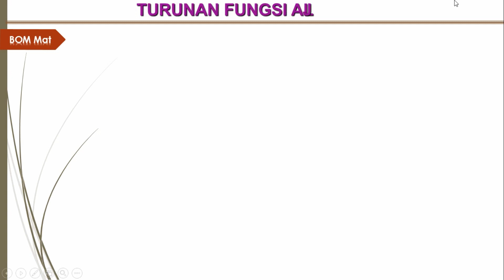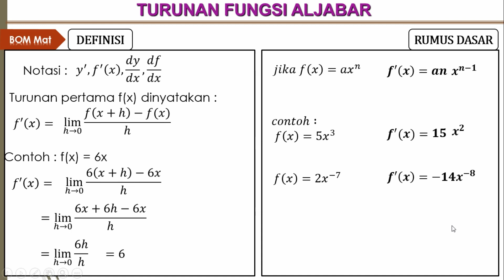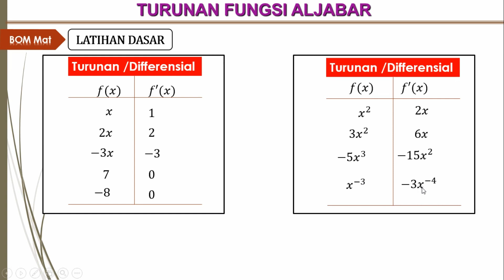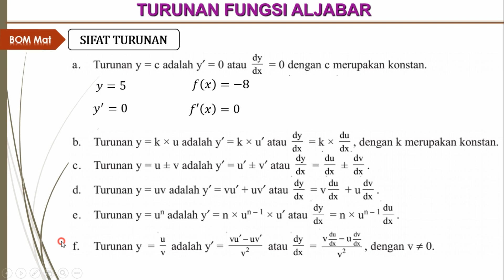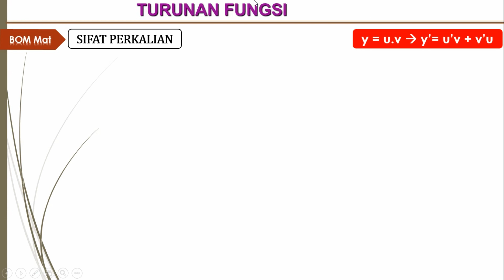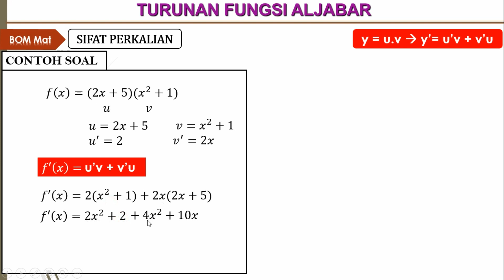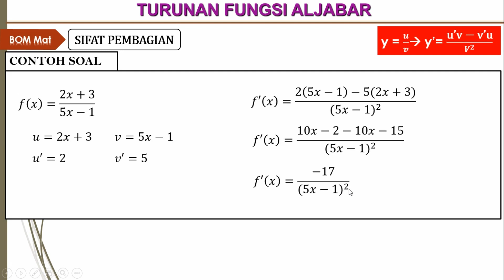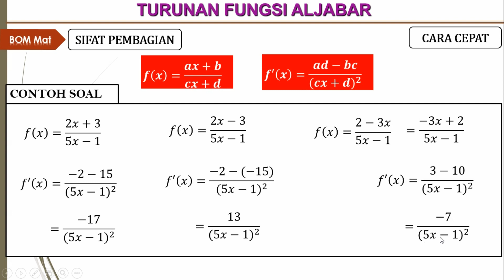Turunan fungsi aljabar | Turunan part. 1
Pembelajaran turunan fungsi aljabar dengan mudah dan gampang dipahami bersama BOM Matematika
Materi :
Definisi turunan
Rumus dasar turunan

Sifat-sifat turunan
cara cepat turunan

latihan soal dan pembahasan turunan